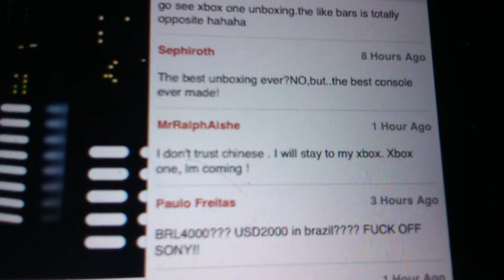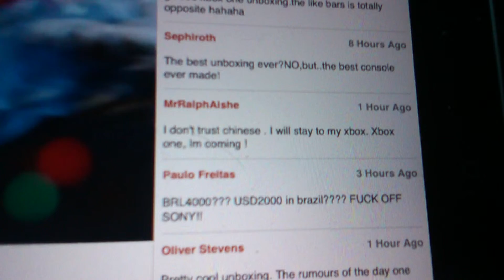Please can we all stop the hating its getting old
Anti PS4 and racism